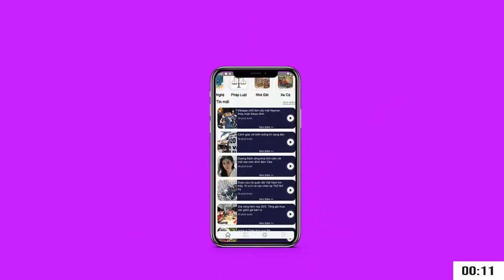Người đàn ông nghèo còn sĩ diện và cái kết hài hước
Vào ngân hàng dõng dạc hô to rút rất nhiều tiền nhưng thực tế trong thẻ lại không có tiền, người đàn ông bẽ mặt chạy té khói.